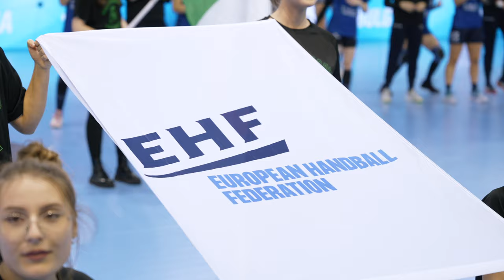azzurredentro | MIXTAPE | Italia - Bulgaria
💙 azzurredentro vuol dire emozioni indimenticabili, vuol dire brividi al risuonare dell'Inno, vuol dire abbracci quando la sirena suona e, sì, abbiamo vinto!